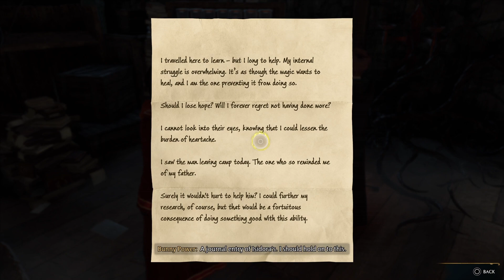Hogwarts Legacy Gryffindor Part 13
Looking for an engaging and immersive Harry Potter gaming experience, but don't want to sit through someone else's commentary? Look no further than Hogwarts Legacy, the action-packed RPG set in J.K. Rowling's beloved Wizarding World. In this no commentary playthrough, step into the shoes of a student at Hogwarts in the late 1800s, attending classes and mastering spells while exploring the castle and its surrounding areas. Encounter familiar characters and dangerous creatures alike as you fulfill your destiny and become the hero the Wizarding World needs. With an open-world gameplay style and an engaging narrative, Hogwarts Legacy is sure to become a go-to game for Harry Potter fans and RPG enthusiasts alike. So grab your wand and let's explore Hogwarts together in this exciting no commentary playthrough of Hogwarts Legacy.
In this video:
- Rescuing beasts
- A Friend in deed
- In the shadow of the estate